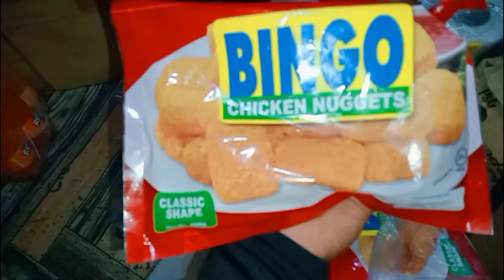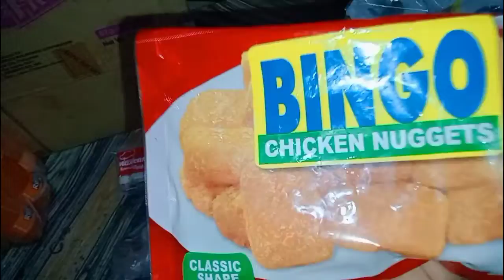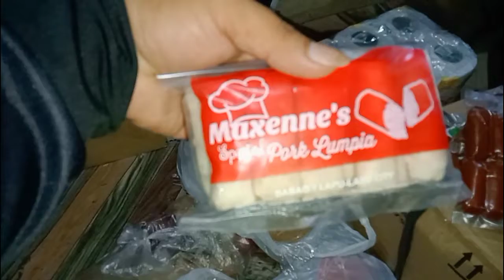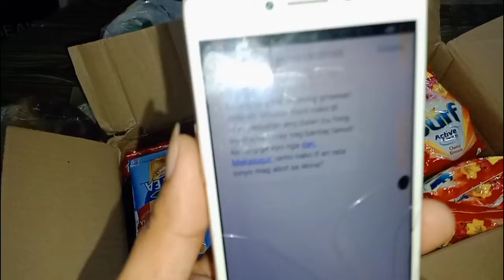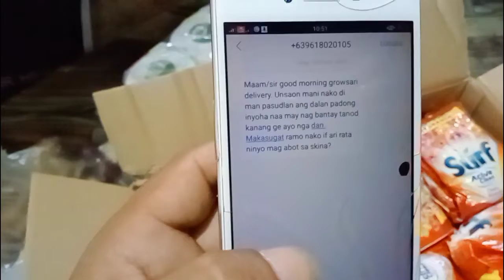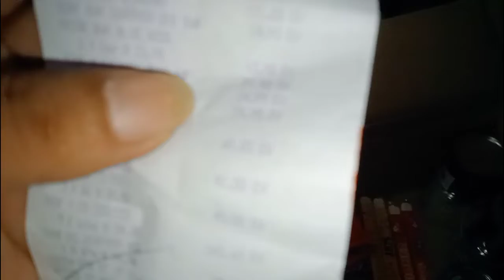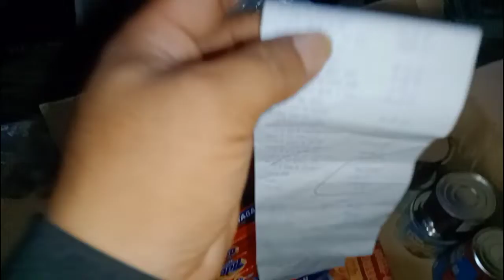SMALL SARISARI STORE,EXTRA INCOME BA HANAP MO?PG MAYRON KA NITO WALA KANG TALO.1BOX HAUL&PRICING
Kailangan maging madeskarti sa lahat ng bagay mga kasari.lalo na sa pag nenegusyo.gaya ng extra income na ito,gusto kong i share sa inyo dahil napaka laking tulong ito sa amin sa pang araw araw.napaka fast moving mga kasari kasi pang snack at pweding pwedi pang ulam.kaya subukan niyo mga kasari sa mga gustong mgakaroon ng ibang source of income pwding pwedi mo tong gawin kasari..kong nagustohan mo ang video na ito san wag mong kalimotan mag like coment and pa subscribe sa aking channel.more sales s ating lahat mga kasari and MAY GOD BLESS US ALL